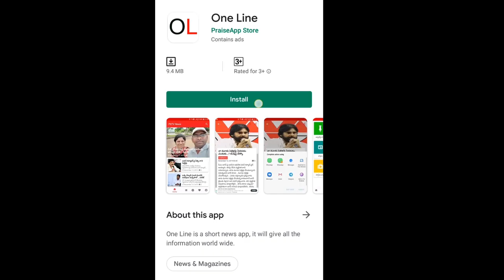TDP MLCs Meet Chandrababu | తమ్ముళ్ల త్యాగానికి బాబు ధైర్యం.. జగన్ దే పై చేయి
తమ్ముళ్ల త్యాగానికి బాబు ధైర్యం.. జగన్ దే పై చేయి | TDP MLCs Meet Chandrababu about Council Cancellation | PDTV News